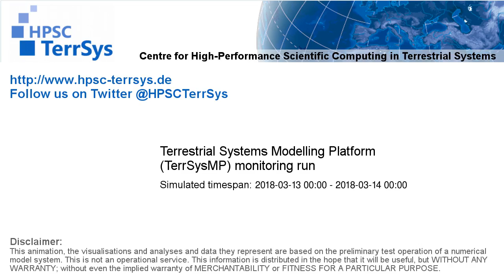TerrSysMP monitoring run 2018-03-13 - water column storage change - NRW (24h)